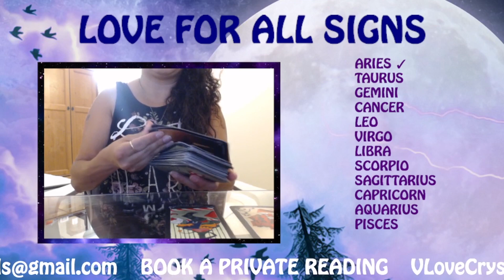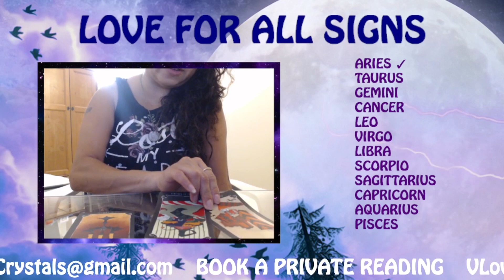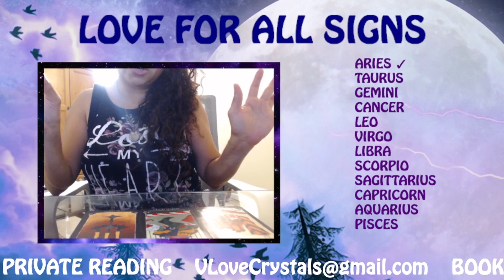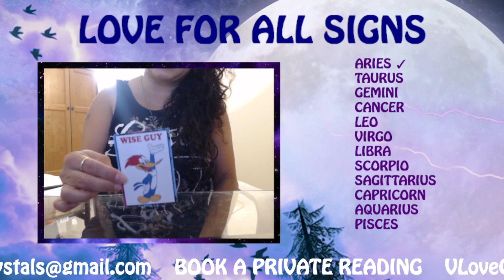♉💚 TAURUS LOVE READING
Here's your LOVE reading, Taurus!